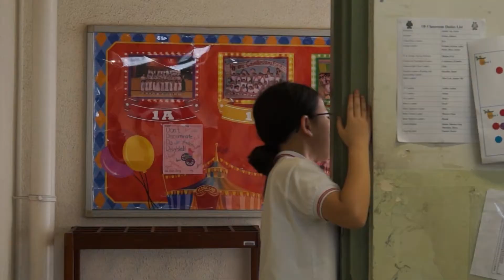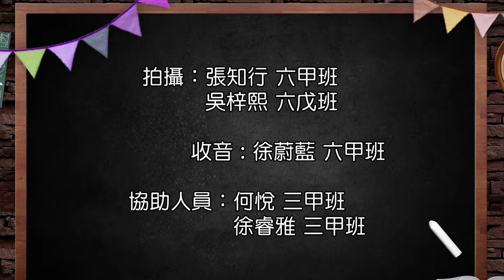Putonghua Drama Season 18 第八集: 貓哭老鼠假慈悲 - PLKCTSLPS 保良局陳守仁小學 2018-19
You are watching CTV18073
Putonghua Drama Season 18 第八集:  貓哭老鼠假慈悲

Produced by Po Leung Kuk Camões Tan Siu Lin Primary School Camões TV @ 2018-19

TSL Camões TV Facebook